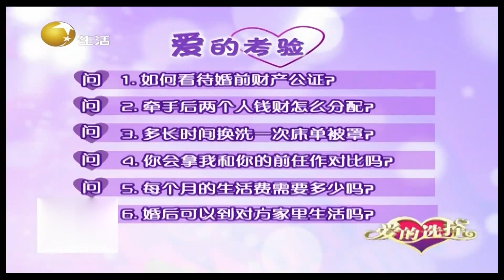女嘉宾不愿男方住到自己家，想保留老公去世前的样子丨爱的选择